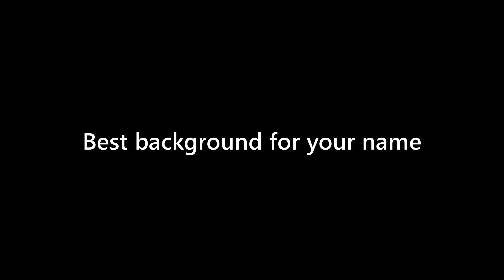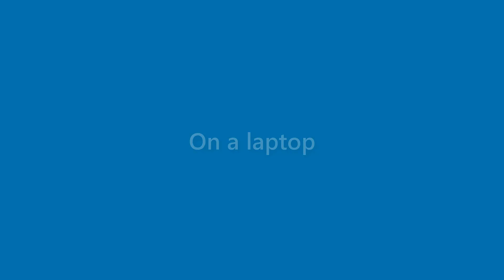Anastasia Barber - appearance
Name Look - Anastasia Barber - appearance. In this video we present "Anastasia Barber" name look and feel in various scenarios.
This video will cover:
How does "Anastasia Barber" look as a personal letterhead?
How does "Anastasia Barber" look on a business card?
How does "Anastasia Barber" look on a computer/laptop screen?
How does "Anastasia Barber" look with different background colors?
How does "Anastasia Barber" look with various fonts?